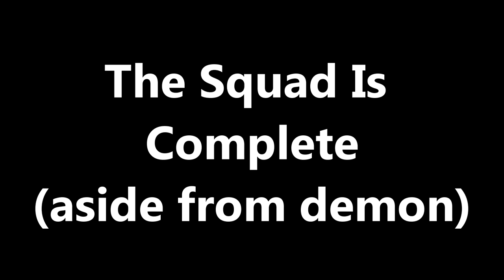Looks Like My Squad Is Complete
(aside from my demon at the end) my squad is complete with a girl and another dinosaur that both are purple. Made In Blender. My girl was made using VRoid.

Software:
VideoPad
Vegas Pro 14
Vroid
Blender